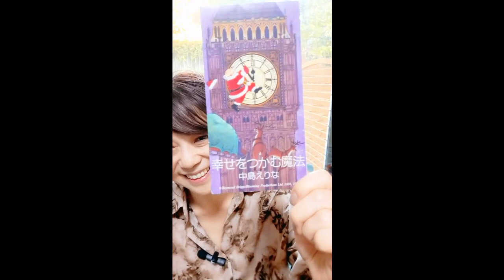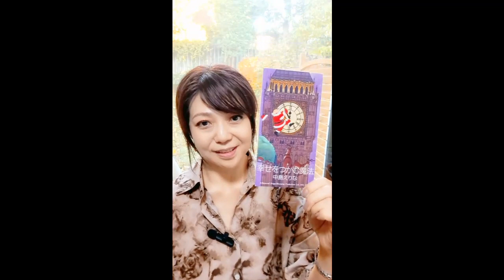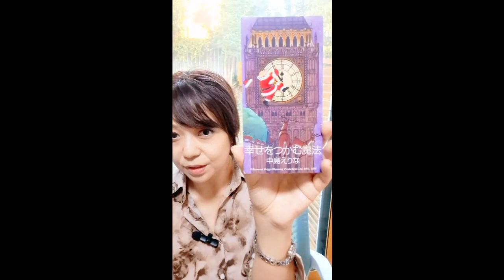歌詞を忘れたときのリカバー法 歌は雰囲気が大切【10分ボイトレ33】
こんにちは☆
ボイストレーナー、シンガーソングライターの中島えりなです。

今日は、緊張などでうっかり歌詞を忘れたときの、リカバー法をお話してみました。
後半、私の黒歴史も盛られております(笑)

「音楽は細胞を元気にする～心と体を調和させる中島式ボイストレーニング～」
著者　中島えりな　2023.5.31　ギャラクシーブックス
Amazonでの販売になります。
こちらから

☆アメブロ　ボイトレや音楽のこと、書いています。

音楽だけでなく、日々のこと、心のことなどゆるく話してます。

☆Apple Musicにて
オリジナル曲のアルバム2枚を配信中。